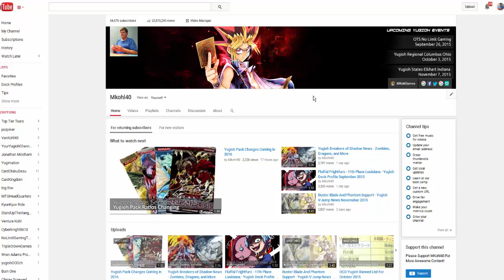What Events Will MKohl40 Be At In The Future?